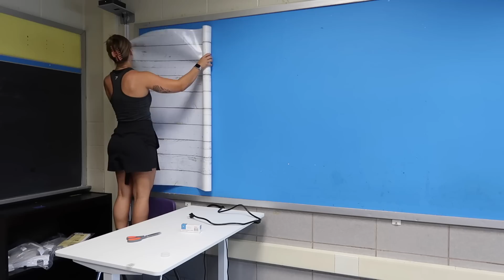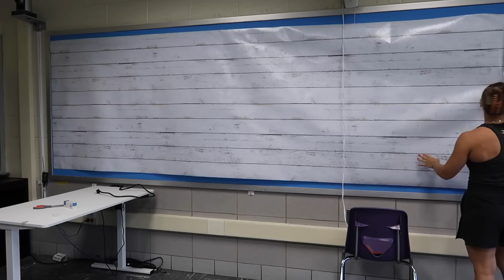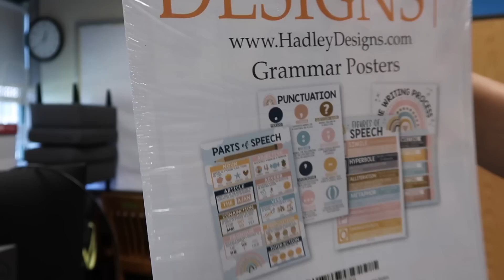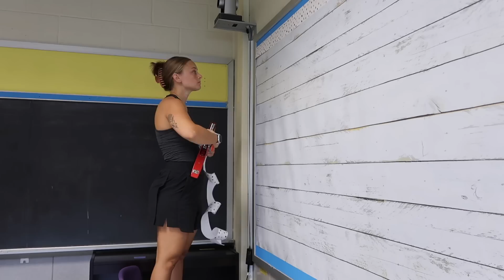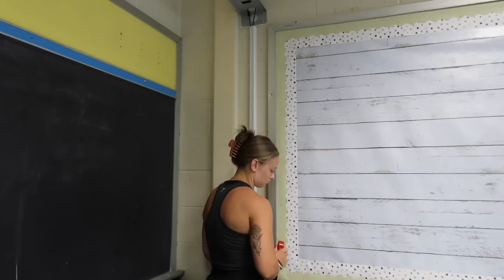CLASSROOM SETUP DAY 2 2023!! | LIVMJEV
My member number: #23186505
Let’s be friends!
♡ Amazon Storefront
♡ Amazon Classroom Wish List
Camera I use:
Canon G7X Mark II PowerShot 20.1MP Digital Camera